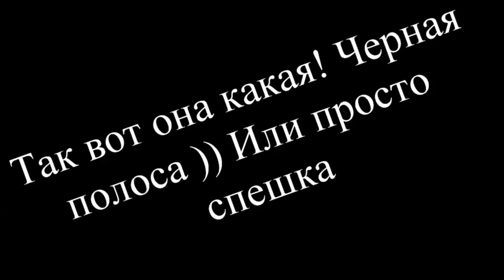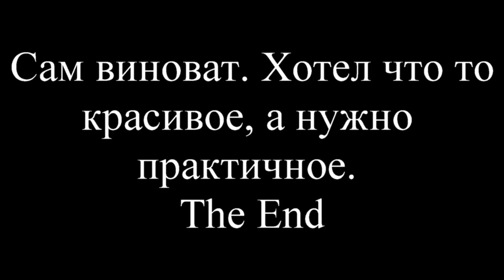Так вот она какая Черная полоса Или ошибки в спешке